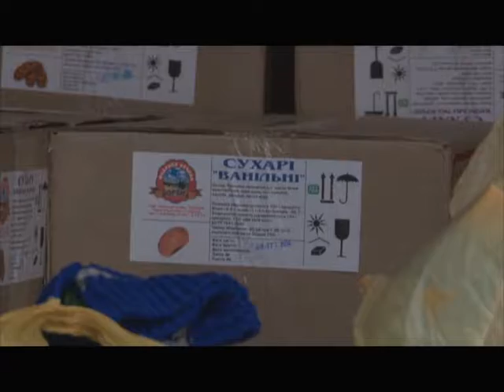Тепле Різдво для вояків із Чернігівщини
Зробити Новий рік теплішим для бійців із Чернігівщини – таке завдання поставили перед собою волонтери Благодійного фонду «Поліський Оберіг». Напередодні новорічних свят на схід країни вони відправили новенькі якісні «буржуйки» воякам 13-го й 41-го батальйонів.